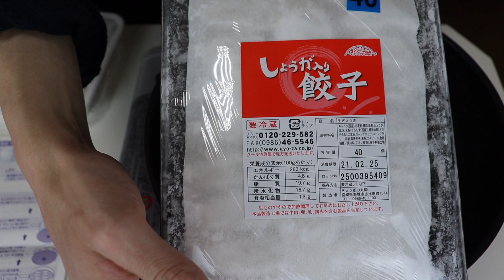宮崎県で1番旨い餃子をお取り寄せしてビールで晩酌優勝した日【ぎょうざの丸岡】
餃子ビール家飲み回です。
九州宮崎県にとんでもなく旨い餃子があると噂を聞いてお取り寄せしたのがこちら、ぎょうざの丸岡さん。
それはもう、めちゃくちゃ旨い！
中の具が生きててシャキシャキ、外の皮もパリパリにモチモチでまあ美味しい！そこにビールをグビッと合わせれば大優勝でございます。
こんなお取り寄せ晩酌、酒飲みのご褒美ですね。
是非みなさんもお取り寄せで、飲みでも、晩ご飯でも、食べてみて下さい！
下にURL貼っておきます！